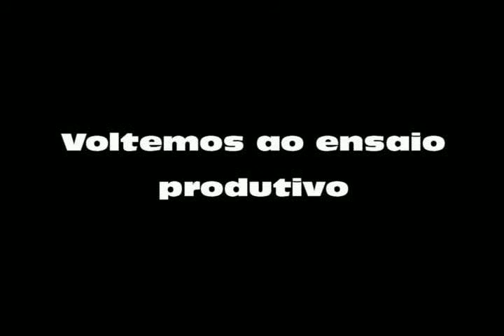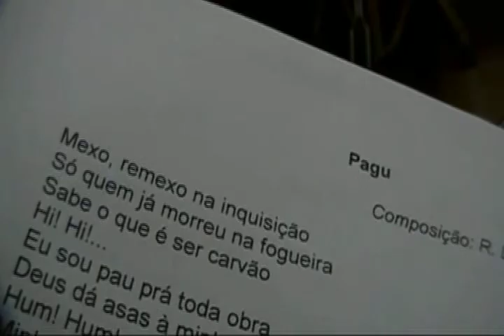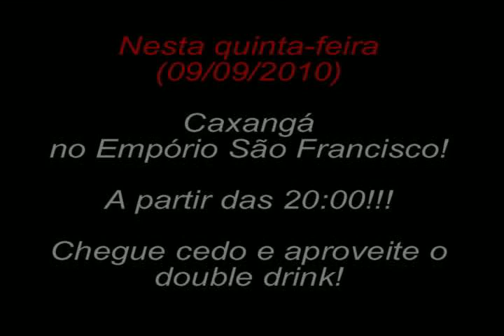Caxangá - Ensaio "Especial Maria Rita"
Ensaio do Caxangá para a realização do show Especial Maria Rita, com toda a disposição de uma véspera de feriadão. :D

Novo episódio: "Vlog #8 - Arranjos e Brinquedo Novo"